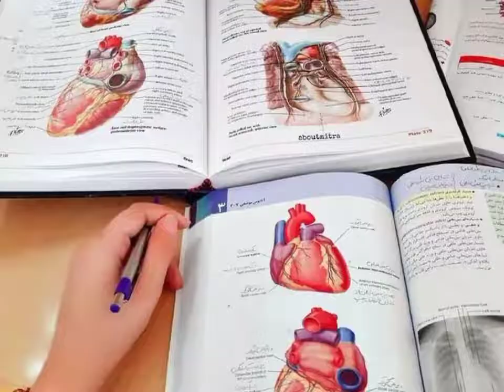AimAiims ❤DOCTOR Status ❤Neet WhatsApp status ❤|Biology Lover Status😍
Dream mbbs😍Doctor status❤neet whatsap status |medical student |nurse status|mbbs status aiims|💖🥀

📌..❤Biology Critique is not just a channel, it's a vibe of positity, a collection of thoughts, a pleasure for student❤..📌

@Physics Wallah - Alakh Pandey @Sandeep Maheswari @JeetFix @Saba Ibrahim @Dipika Ki Duniya @Shoaib Ibrahim Official  @Pen Movies @Mythpat @Harsh Beniwal @Khan GS Research Centre @GREAT Love @Make Joke Of @Filmi Indian @Techno Gamerz @Slayy Point